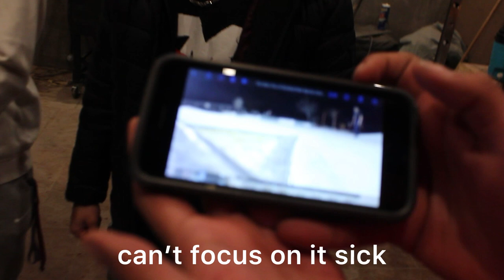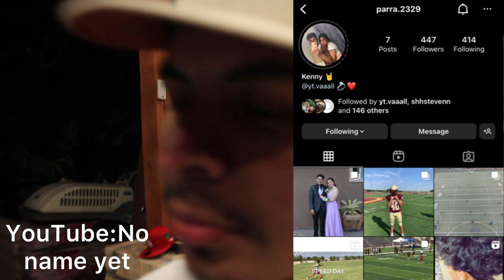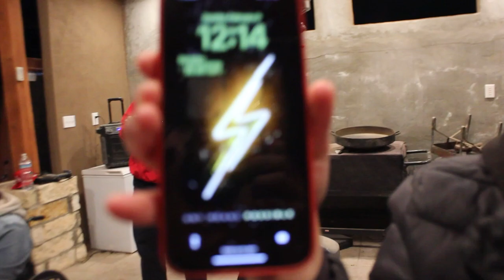Kick back gone wrong ( person chokes!!! )